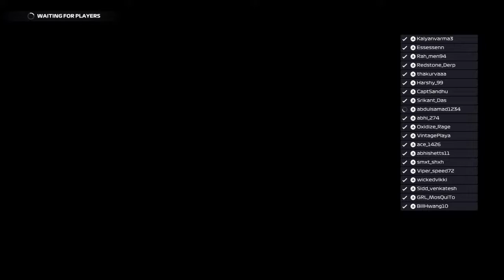Kalyanvarma3's Live PS4 Broadcast